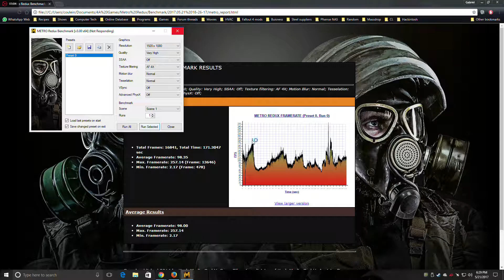Metro Last Light Redux Benchmark RX 480 (i7 4790k)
The first results are the benchmark without the Recording. Only suffered by 4 FPS less average. Lovely game, especially now it can be purchased so cheap.

System Spec:
i7 4790k @ 4.8GHz
Thermaltake Water 3.0 Ultimate (360mm AIO)
Asus ROG Maximus VII Hero
PNY XLR8 32GB ( 2 x 8GB ) @ 2133MHz
Mushkin ECO3 240GB SSD
Western Digital BLACK SERIES 3TB
RX 480 8GB @ 1380MHz
Phanteks ECLIPSE P400